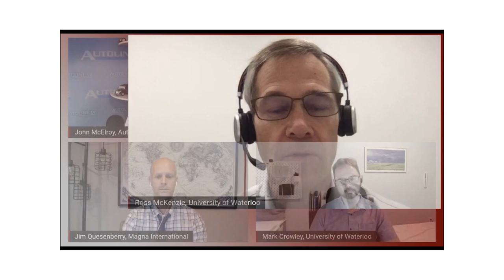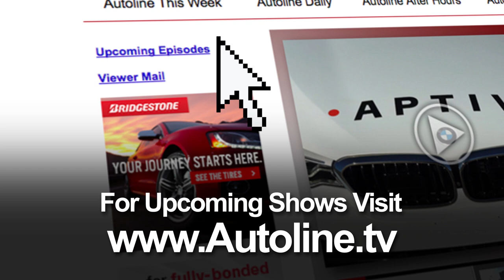Using AI To Make ADAS More Effective - Autoline This Week 2524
Automotive safety technology can prevent accidents and save lives. But it can also be maddeningly annoying. All those beeps, buzzes and warning chimes. So researchers are carefully collecting data on how humans drive, and using artificial intelligence to make those safety systems less intrusive and more effective.

PANEL: Jim Quesenberry, Director R&D, Magna International; Mark Crowley, University of Waterloo; Ross McKenzie, University of Waterloo; John McElroy, Autoline.tv